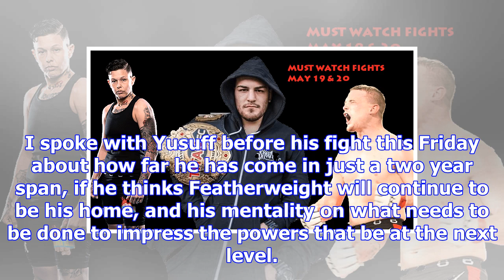Titan fc 47 preview: exclusive interview with sodiq yusuff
There are few fighters out there with as much hype behind them as Titan FC Featherweight Sodiq Yusuf...